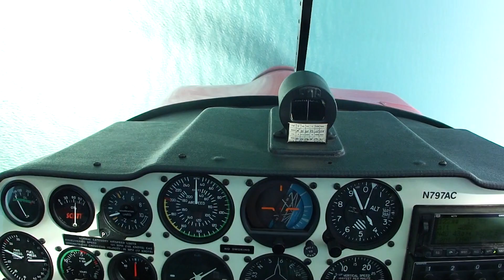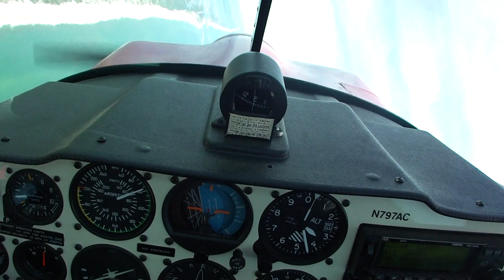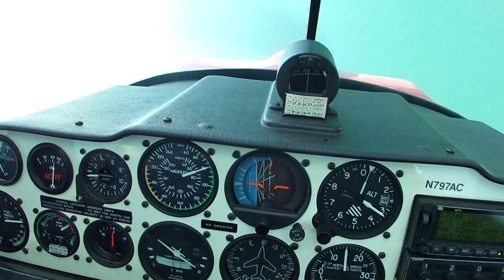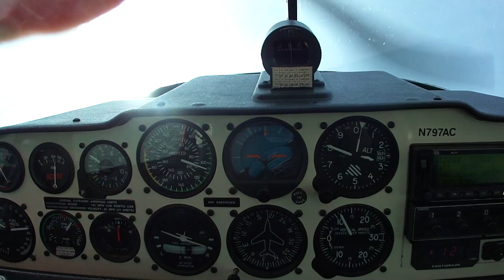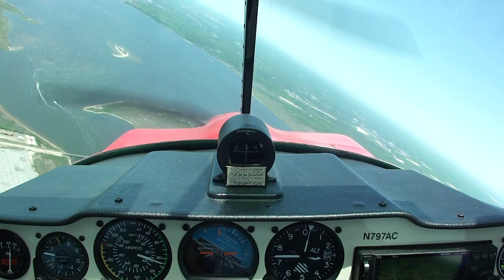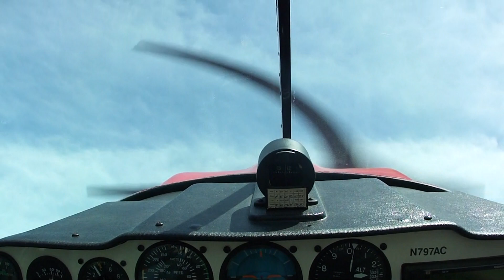Super Decathlon Aerobatic Fun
on a sunny day at the beach its time to see the world upside down